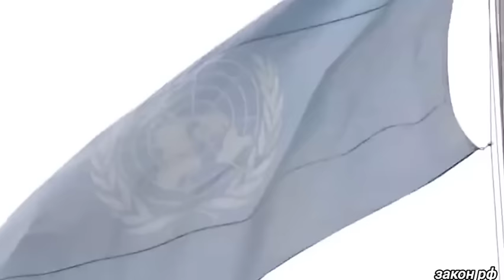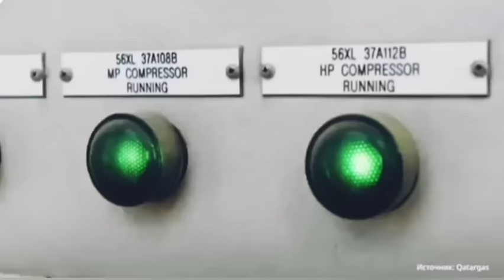ООН в шоке! Лавров одним словом подставил на место..2-августа ООН потребовал от РФ.. новости сегодня